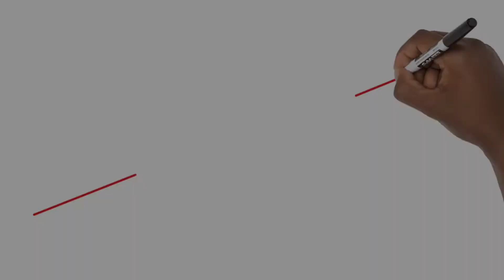Faith Tabernacle Reconstruction Session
Change means addressing structure. We are not going to experience 2021Century breakthrough with 1945 structures.  This is not a breakdown on the subject of structural change, just a snapshot of where we are going.